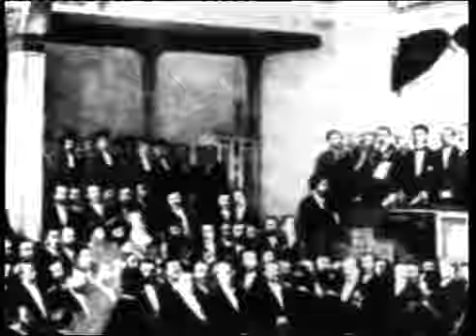Regele Carol I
Carol I de Hohenzollern vine in Romania ca rege al tuturor Romanilor, dupa cum se autointituleaza, in mai 1866.
📽 In varsta de 27 de ani, isi incepe calatoria spre Romania, o tara pe cale sa fie reocupata de Rusia si Turcia, traversand teritoriul habsburgic inamic.
🎞 Regele Carol I a recunoscut ca din clipa in care a pus piciorul pe pamantul Romaniei si pana la sfarsitul vietii petrecute aici, s-a simtit cu adevarat roman.
🎬 Fragmente din Coroana Romaniei, Film realizat in 2010
Regizor: Marian Baciu